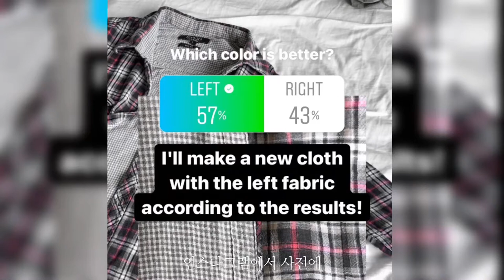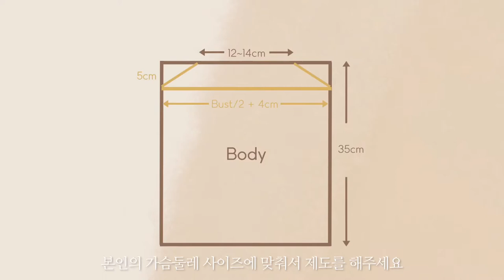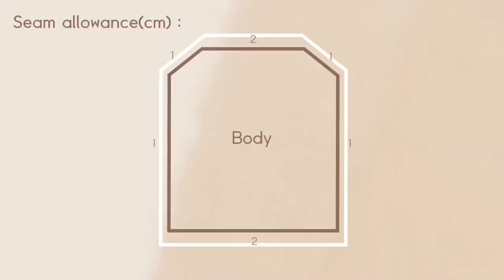BIG transformation of boyfriend's old shirt! Upcycling Clothes IDEA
I've prepared a Re-fashion project where I find old shirts that my boyfriend doesn't wear while organizing our closet and reform them! Even beginners can easily follow without a pattern!
Please follow along and leave your review in the comments.
Reduce the culture of fast consumption, I hope you can make your own favorite clothes that you can enjoy for a longer period of time!

# material
- Men's shirts not worn or large shirts
- 6mm rubber band length: armhole circumference/1.5 + seam allowance 2cm